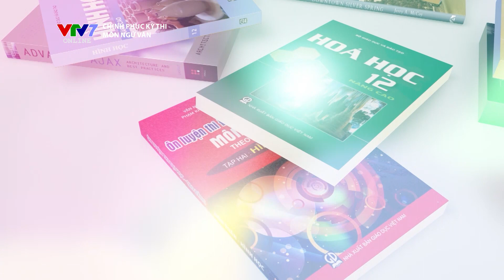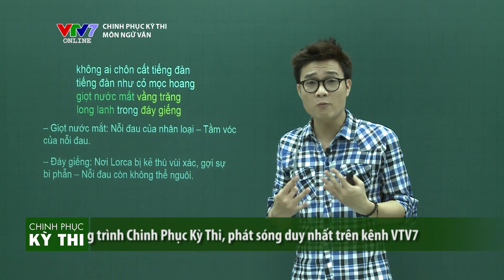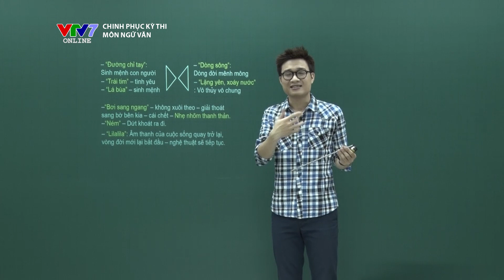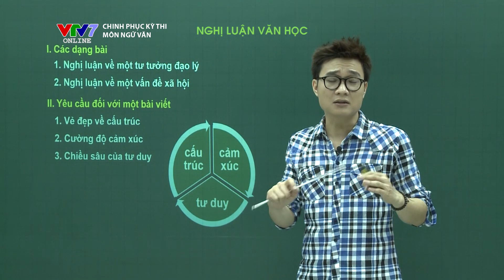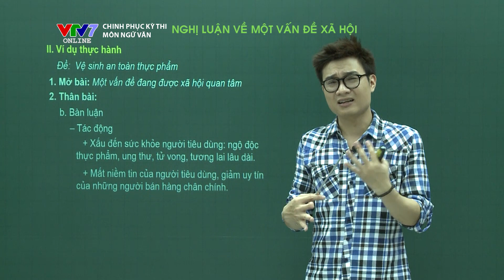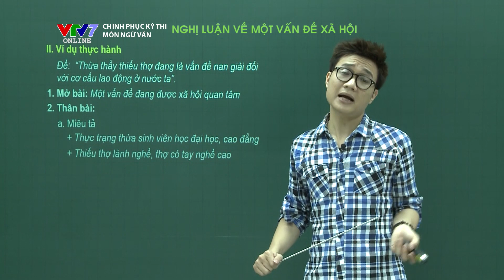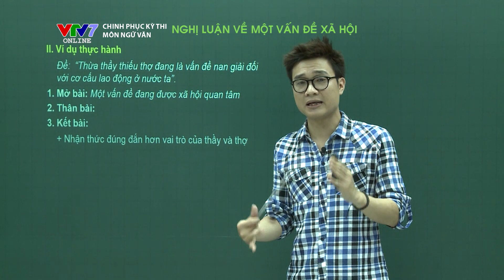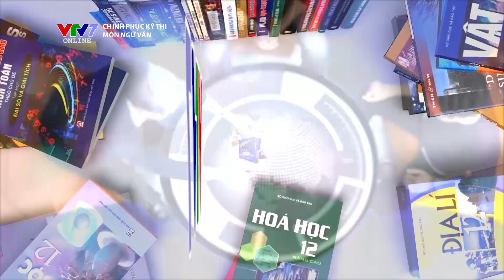VTV7 | Chinh phục kỳ thi 2016 | Ngữ văn | Số 9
"Chinh phục kỳ thi" là chương trình truyền hình do VTV7 - Kênh truyền hình Giáo dục Quốc gia sản xuất, khởi động vào mùa thi hàng năm nhằm giúp các bạn học sinh hệ thống lại kiến thức, tiếp nhận những bí quyết để chinh phục kỳ thi Trung học Phổ thông Quốc gia.

Tham gia giảng dạy trong chương trình là các thầy cô giáo có kinh nghiệm ôn thi nhiều năm trong các môn học: Toán, Văn, Tiếng Anh, Lý, Hóa, Sinh, Sử, Đia, Giáo dục công dân.

Với môn Ngữ Văn, thầy giáo Vũ Thanh Hòa sẽ mang đến những bài giảng súc tích nhất giúp các bạn học sinh dễ dàng tiếp thu đầy đủ kiến thức.

Hãy đón xem "Chinh phục kỳ thi" được phát sóng vào tháng 4 hàng năm - khi mùa thi bắt đầu nhé!